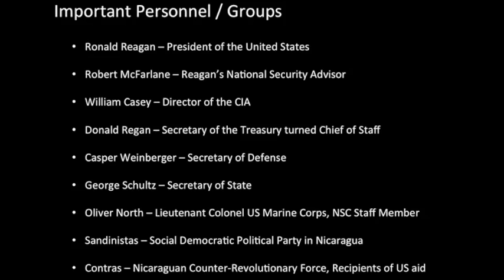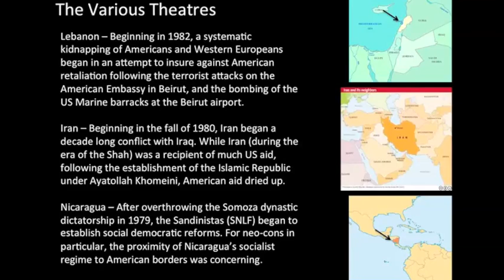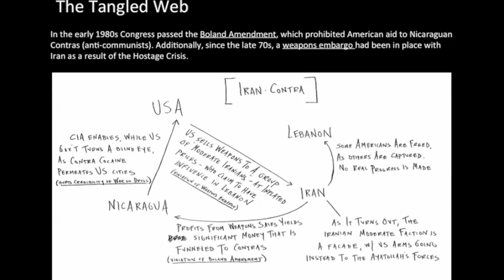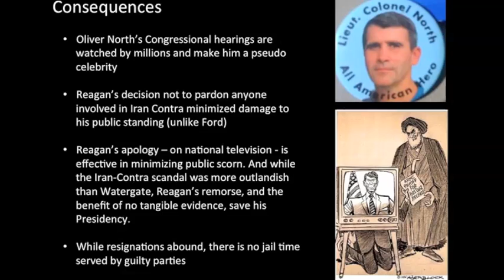Video Lecture #8 - Iran Contra